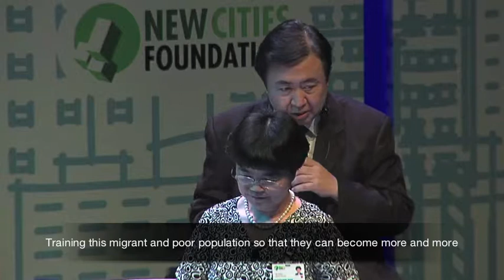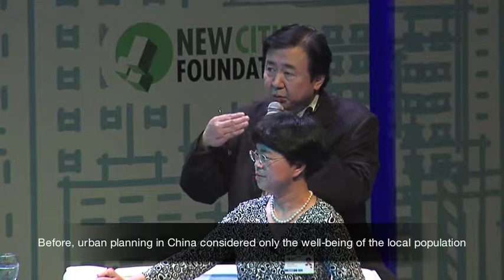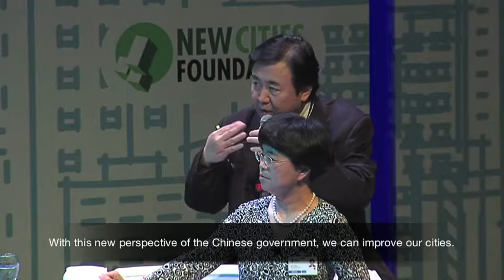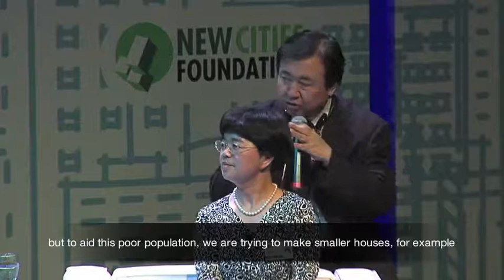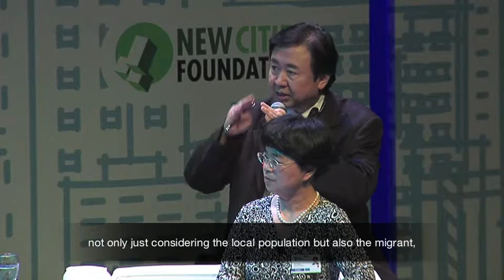New Cities Summit 2013 - Plenary: Include - 5 June 2013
How can the city's diversity become an asset? Are inclusive cities more successful in social, economic and environmental terms? Is there a boundary separating the formal and the informal city? How can basic municipal services be made more inclusive? What is the role of business in inclusion and equality?

Speakers:

Aromar Revi, Director, Indian Institute for Human Settlements
Alfredo Brillembourg, Chair of Architecture and Urban Design, Institute of Urban Design, ETH Zurich
Michael Keith, Professor, University of Oxford
Sean McKaughan, Chairman, Avina Foundation
Ye Yumin, Director of the Department of Urban Planning and Management, Renmin University

Moderated by Ben Hecht, President and CEO, Living Cities